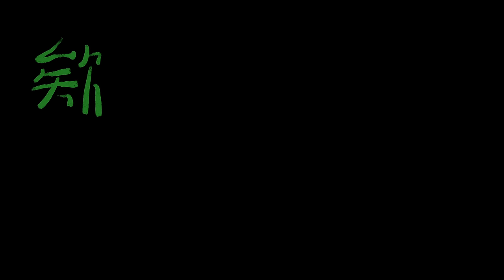【嘎啦】GALA｜ 中邪版預告 ｜7.19 耳目溢腥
發行┃威望國際娛樂股份有限公司
出品┃馬棋朵數位影像製作有限公司、文化內容策進院、菲娛樂文創股份有限公司、華麗熊行銷有限公司、有樂股份有限公司
聯合出品┃三幕電影製作有限公司、九日映像開發有限公司、后花園數位影像製作有限公司、森上國際國際有限公司、大岩文創國際有限公司
導演┃曾大衡，監製┃劉楓棋、邱茂庭，編劇┃姜泰宇
演出┃瑪菲司、李恩佑、儲旭、余奕墨、徐灝翔、翁妮妮、李明哲、賴玟君、林靖軒、李允中、王恩詠

《嘎啦》描述直播主瑪菲司一家抵達即將開幕的度假村舉行活動，從未料到等待自己的竟是恐怖的降臨。阿序為了探得真相，與好友天仁召集網友再次前往度假村探險，並以此在網路上獲取流量，豈知這竟是一段從1960年延續至今從未停止過的邪惡祭典。